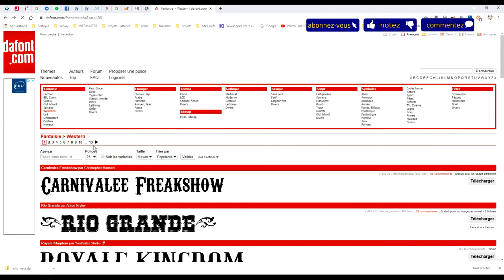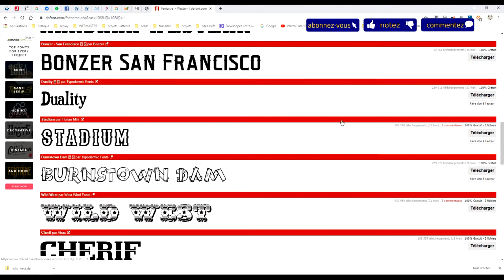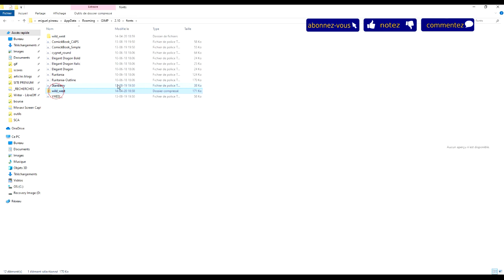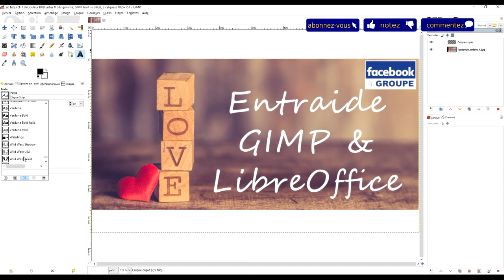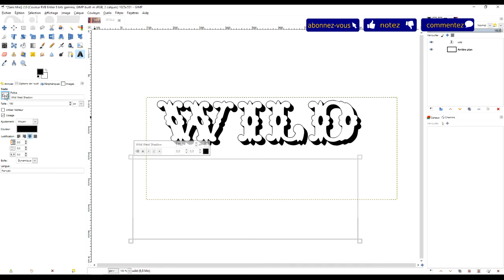changer de police de caractère dans GIMP # 37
changer de police de caractère dans GIMP
Ma méthode pour retrouver mon dossier dédié à mes polices